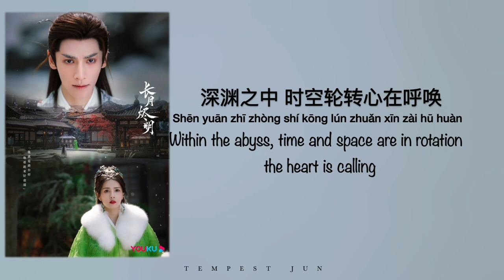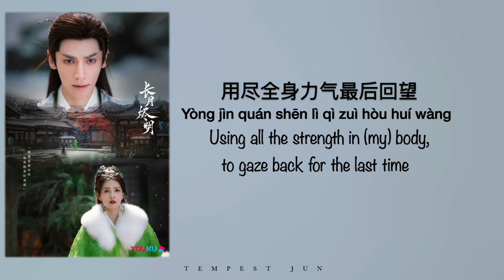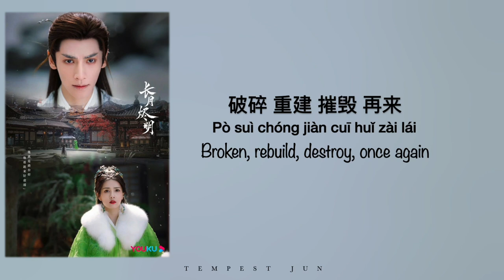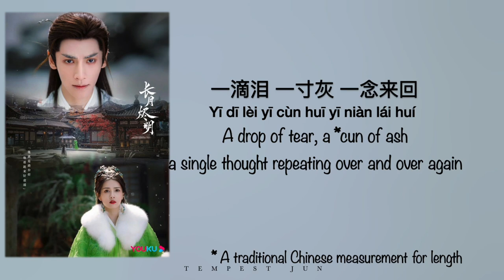玄鸟 Mysterious Bird [长月烬明 Till the End of the Moon OST] - Chinese, Pinyin & English Translation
Hi, here are some references and elaborations :)
00:00
玄鸟 (Xuan Niao) is a divine bird in ancient Chinese myths and legends. From 《山海经》The Classic of Mountains and Seas, a classic text on geography and mythic beings. The initial image of Xuan Niao resembles a swallow and may be used as another name for swallows in literature.
00:45
樊笼 refers to a cage for animals and may also be used as a metaphor for a situation in which someone loses their freedom.
02:33
玄鸟归 refers to the swallows returning to the south. According to the traditional Chinese calendar, there are 24 solar terms a year (due to there being four seasons, three months per season and two solar terms per month) one of which is called 白露 White Dew, which starts when the Sun reaches the celestial longitude of 165° on September 7-8 on the Gregorian calendar, and ends around September 23 when the Sun reaches the celestial longitude of 180°.
白露 is divided into three parts, one of which is 玄鸟归. The other two are 鸿雁来 the wild geese come (referring to southward migration), and 群鸟养羞 birds stockpile food for winter.

歌曲原唱: 萨吉
填词: 萨吉
谱曲: 萨吉
编曲: 宋阳